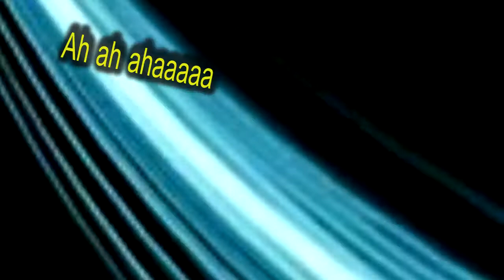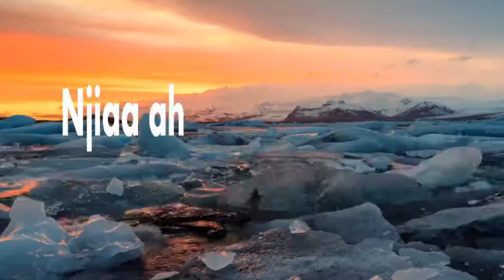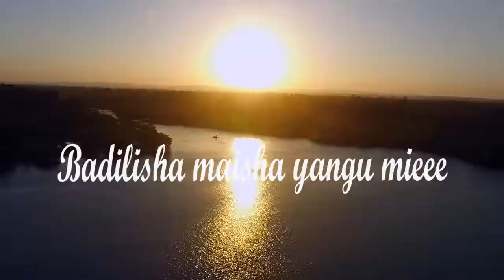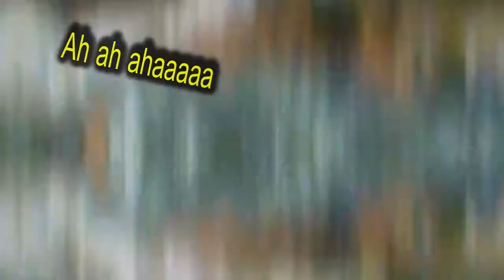BADILISHA BY EDUH MSAFI LYRICS VIDEO(SKIZA-73910260)